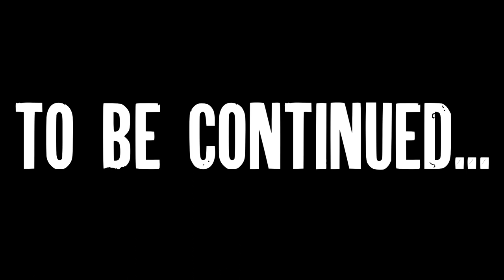REUNION | THROWBACK VLOG #2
This was recorded way back December of 2019.